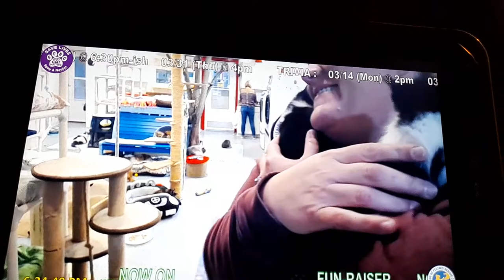FFRC Cats - Egypt's fur growing back, kittens Aragorn and Angus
Friends of Felines Rescue Center
FOFRescueCenter 24/7 webcam YouTube channel with moderated live chat,
Also Facebook and blog where you can see about the cats and their stories. Some are residents, and some of these have CH, a lifelong movement disorder.

Egypt was brought to the centre with broken back legs, he had difficulty walking and was badly malnourished. His rear end was shaved, bones reset by the vets. His fur is growing back and he walks well. Not all of his tail was shaved, so it is thin then fluffs out partway along. Fur was also left on the lower part of his back legs, giving a slight appearance of wearing boots.
00.00 Egypt jumps down from the counter goes along and back up again.
00.30 Egypt is on the counter and you can see his outline shows full length fur and shaved area much shorter from before his hips.

Kittens Aragorn and Angus held by Megan who has taken over as director of the centre.

Taken from the live stream
14 March 2021